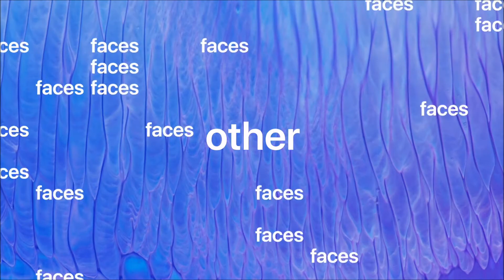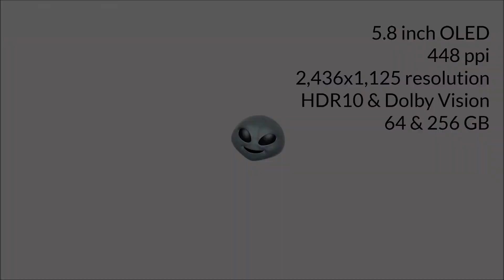The new iPhone X will blow your mind,... with its Price Tag!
This thing starts at $999 for the 64GB model.